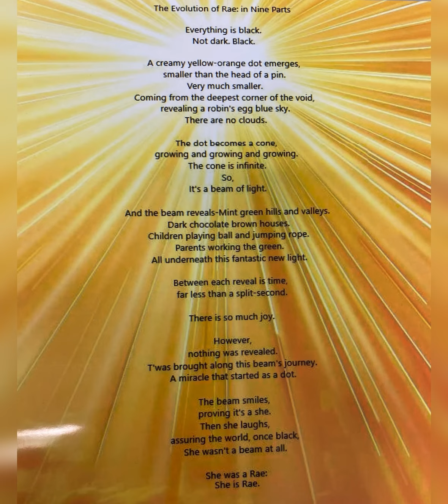Song for Rae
An original song by Susie Maddocks
adapted from the poem, The Evolution of Rae: in Nine Parts written by Jonny Hoffman
Produced by Charles Crane

Telling the story of Rae Olivia Hoffman’s journey into the world and the many gifts she brought along the way.

Everything is black.
Not dark. Black.

A creamy yellow-orange dot emerges,
smaller than the head of a pin.
Very much smaller.
Coming from the deepest corner of the void,
revealing a robin’s egg blue sky.

The dot becomes a cone,
growing and growing and growing.
The cone is infinite!
So,
it is
a beam
of light.

And the beam reveals-
Mint green hills and valleys.
Dark chocolate brown houses.
Children playing ball and jumping rope.
Parents working the green.
All underneath this fantastic new light.

Between each reveal
is time,
far less than
a split-second.

There is so much joy.
Joy.

However,
nothing was revealed.
T’was brought along this beam’s journey.
A miracle that started as a dot.

Oh and this beam smiles
proving it’s a she.
Then she laughs,
assuring the world,
once black,
She wasn’t a beam at all.

She was a Rae:
She is Rae
She is Rae
She is Rae.